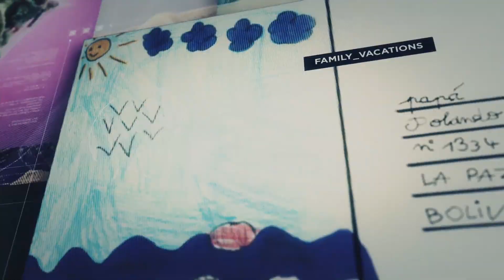Tom Clancy's Ghost Recon Wildlands - Walkthrough ITA - #09 - Tra mari e monti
Tra il recupero di alcune risorse e alcune missioni principali abbiamo l'occasione di esplorare (forse troppo) la Bolivia!